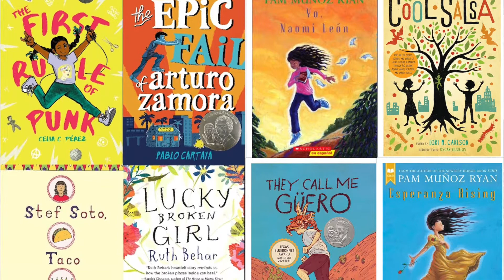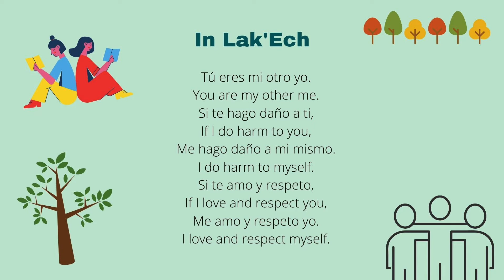Hispanic Heritage Month - Friendly Hills IMC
El 15 de septiembre empieza el mes de la herencia hispana y estamos celebrándolo aquí en la biblioteca.  Tenemos libros que muestran, enseñan, y compartan una variedad de distintas experiencias y culturas hispanas, de aquí, y de otros países latinos.